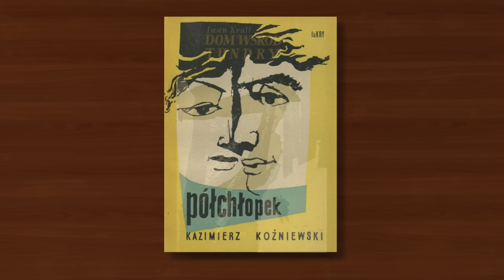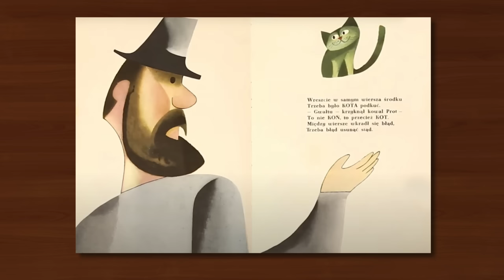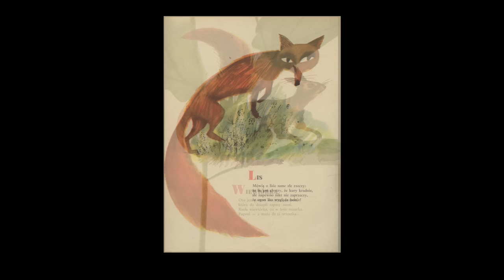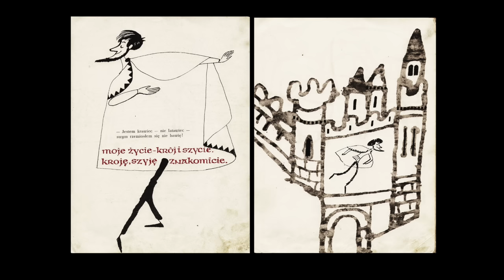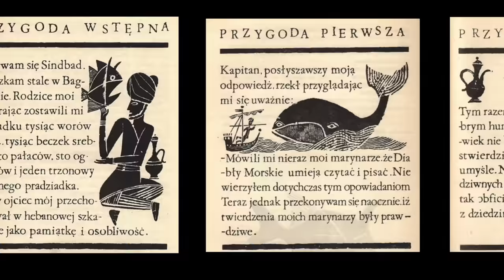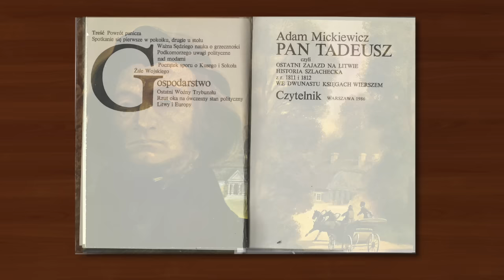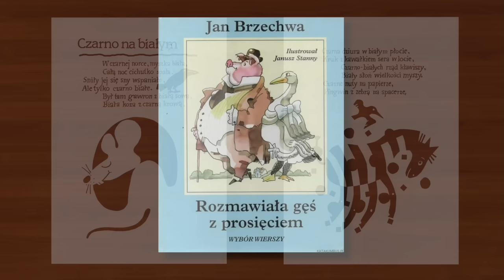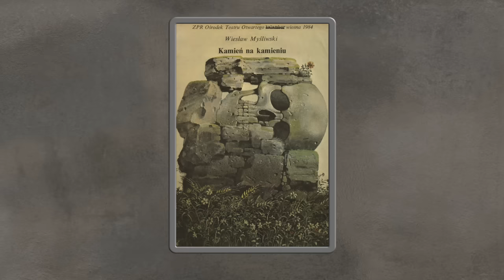THE ILLUSTRATIONS OF JANUSZ STANNY HD 1080p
As far as I can tell the work of Polish illustrator and designer Janusz Stanny is still highly regarded in his own country but not so much elsewhere. But there is precious little biographical information to be had about him, even in Polish. So inevitably this will be a relatively short video. It's recorded that he also had some involvement in animation during his career, including a popular 1970s TV show titled Miś Kudłatek but I found no usable images or clips. Similarly there are quite a few books listed for which I couldn't find decent examples so they won't be appearing either.
And last but not least I apologise to any Polish viewers for my undoubtedly risible attempts to pronounce names and translate book titles. I gave it my best shot.